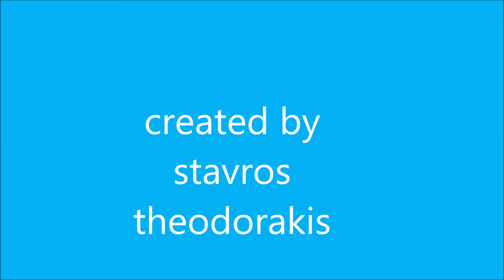Λευκάδα - (eken h9r)